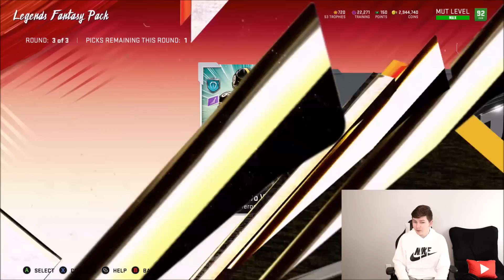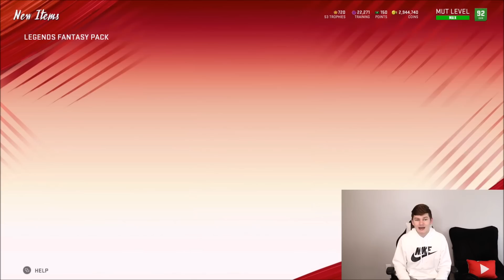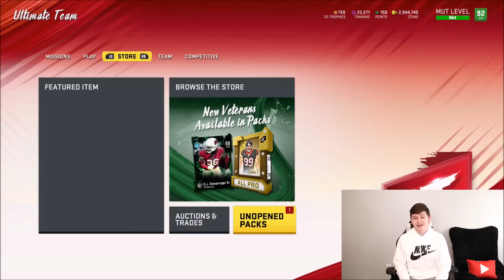OVER 1 MILLION COINS MADE! 94 OVERALL LTD LEGEND MATT BIRK, REED, AND SURTAIN! | MADDEN 20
OVER 1 MILLION COINS MADE! 94 OVERALL LTD LEGEND MATT BIRK, REED, AND SURTAIN!

madden 20 ultimate team,madden 20 ultimate team packs,madden 20 pack opening,madden 20 ultimate team zirksee,madden 20 legends,OVER 1 MILLION COINS MADE! 94 OVERALL LTD LEGEND MATT BIRK,REED,AND SURTAIN! | MADDEN 20,Madden 20 insane legends bundle,madden 20 full legend pull,madden 20 legend fantasy bundle,madden 20 legend pack opening,madden 20 legend matt birk,madden 20 ltd matt birk,madden 20 legend andre reed,madden 20 legend patrick surtain